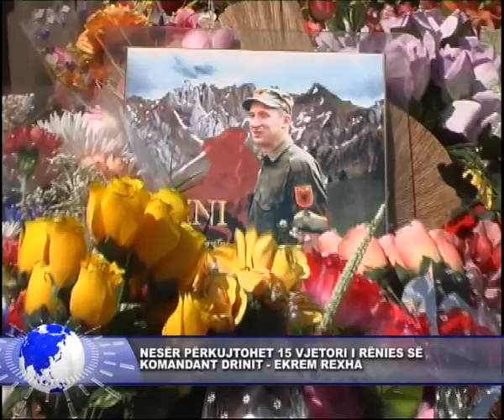7 maj 2015 Nesër përkujtohet 15 vjetori i vrasjes së Komandant Drinit